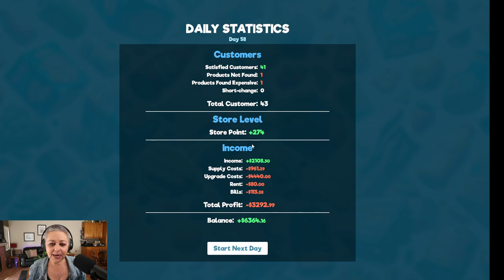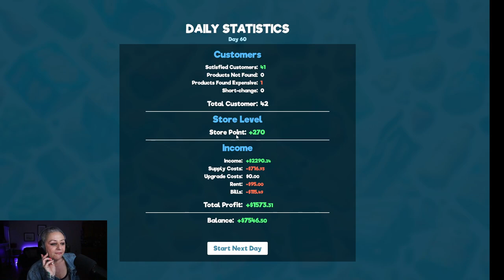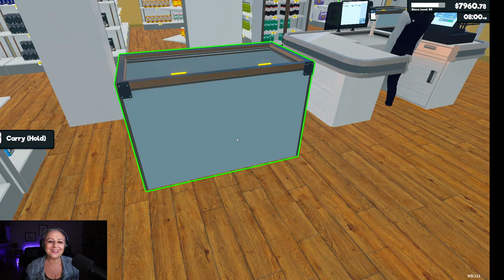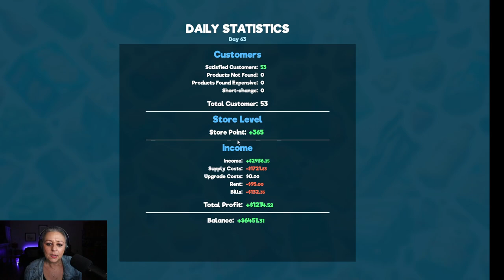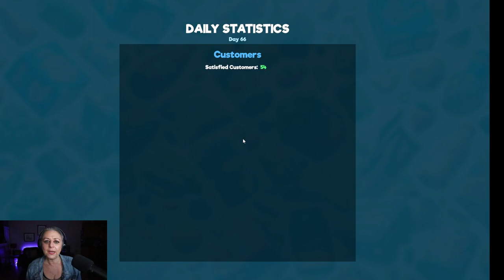TIKTOK LIVE STREAM - MARCH 5, 2024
Today on Supermarket Simulator we expanded the store, bought new products and made more money!